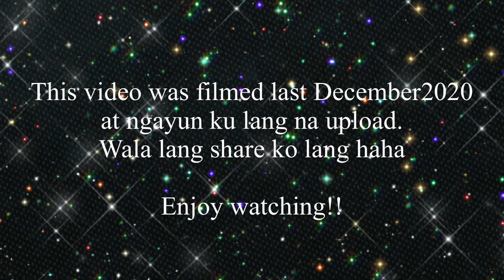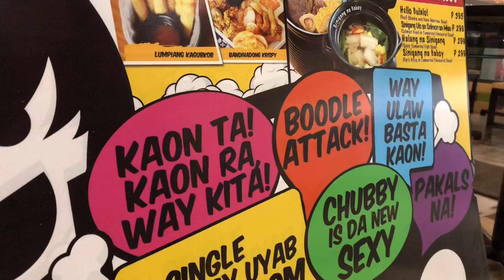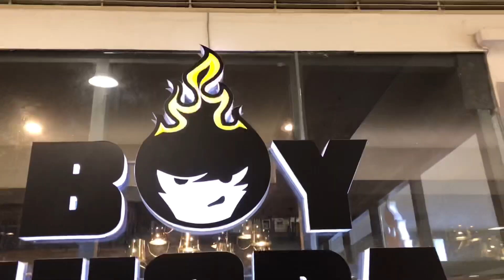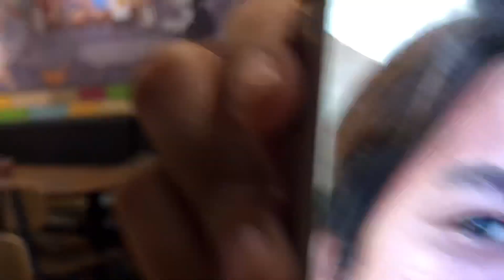HULING GALA SA 2020 with MY COLLEGE FRIENDS | James Pagobo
Nang dahil sa pandemic matagal hindi nagkita-kita kaya nung unti-unting nawala ang community quarantine sa cebu, nagkita-kita kami agad.